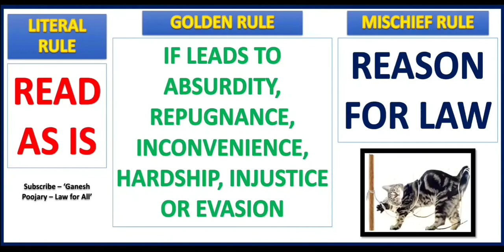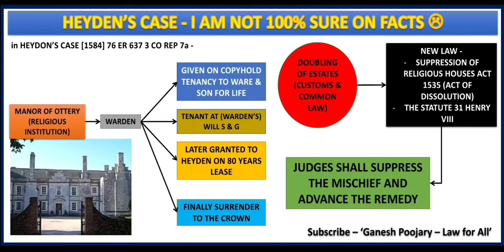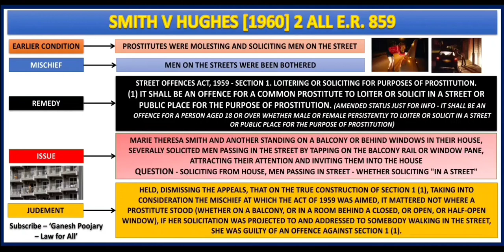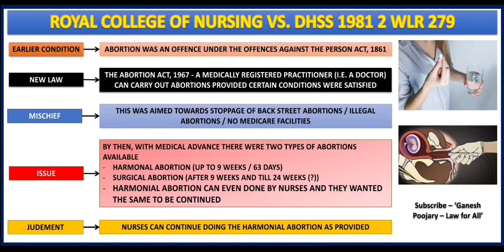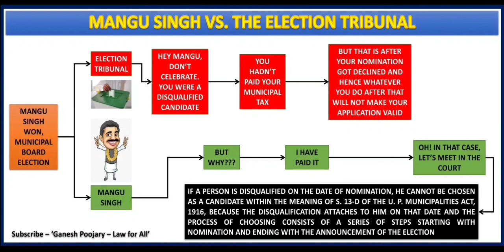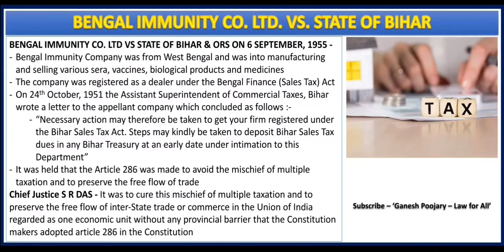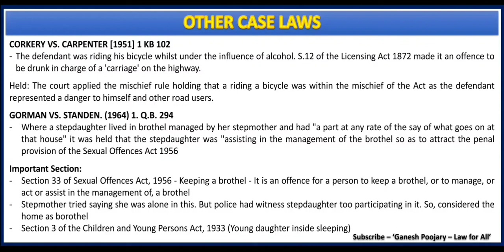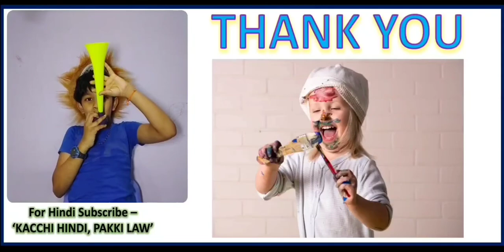Mischief Rule or Interpretation | Heyden's Rule of Interpretation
In this session, i have discussed Mischief Rule of Interpretation, which is also known as Heyden's Rule of Interpretation. I have discussed the concept along with a simple chart and 10 important case laws. I have explained few case laws using the chart and few images too, so that it can be easily understood. Hope helps.